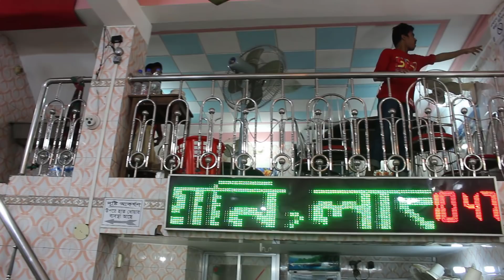Haji Nanna Biryani | Crazy Fooder | হাজী নান্না বিরিয়ানি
Hello Guys,
Welcome To Crazy Fooder Youtube Channel.

Haji Nanna Biryani Kacchi Biriyani Is Famous In Old Dhaka. Kacchi Biriyani Is Too Much Popular With Dhakaiya People.
Everyone Loves Nanna Kacchi Biryani. Orginal Nanna Biryani Have 7 Branches. Oldest Shop Location Is Becharam Dewri,
Old Dhaka.

হাজী নান্না বিরিয়ানি সবার কাছে জনপ্রিয় একটি কাচ্চি বিরিয়ানীর দোকান। বিভিন্ন জায়গা থেকে দিন-রাত সব সময় লোকজন এখানে কাচ্চি বিরিয়ানী খেতে আসে।

Address:
Haji Nanna Biryani,
হাজী নান্না বিরিয়ানি,
41, Becharam Dewri,
Dhaka 1100.
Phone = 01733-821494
Open = 7 Am To 11:30 Pm.

About This Channel :
This Channel Is About All Type Of Bangladeshi & Indian Foods Like Street Food And Foods Of Restaurant And Cafe Of Bangladesh.
We Also Make Videos On Restaurants Food Like Types Of Foods And The Review Of Food Of Any Restaurants.

✚ Social Media ✚